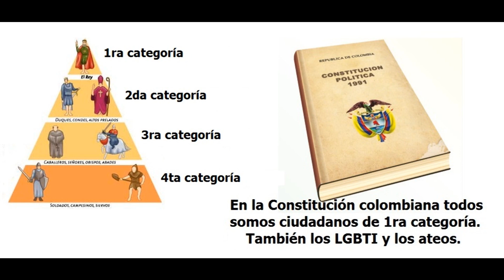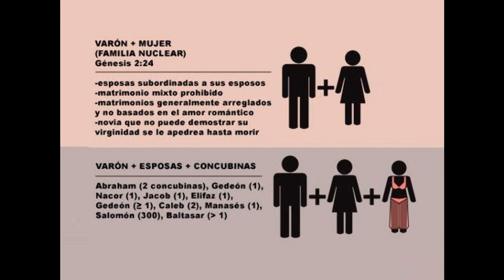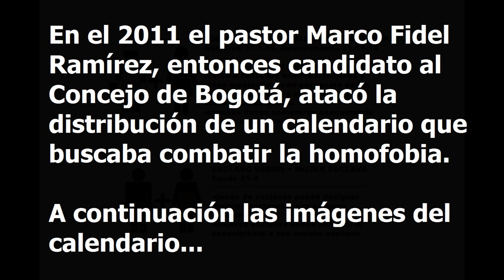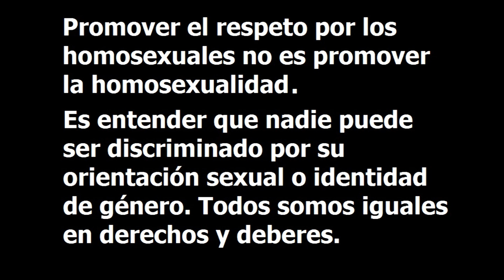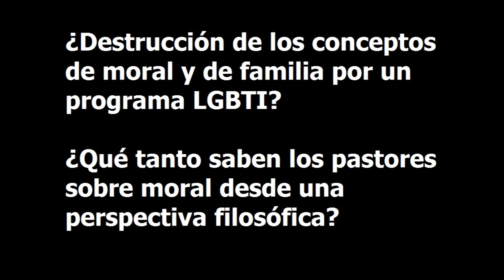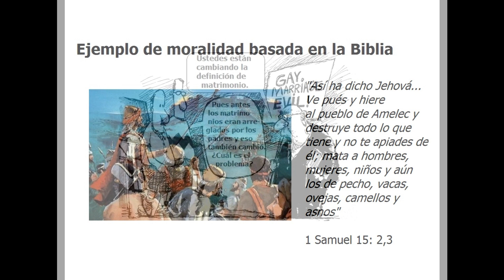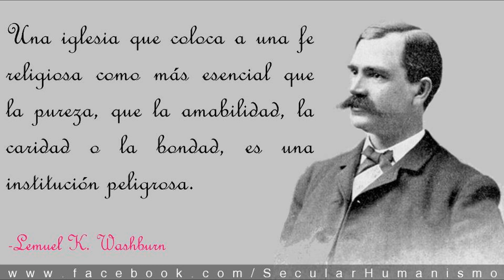La homofobia de Marco Fidel Ramirez, pastor y concejal de Bogotá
El pastor Marco Fidel Ramírez es concejal de la ciudad de Bogotá. En este vídeo se muestran algunas de sus declaraciones homofóbicas y la respuesta de los ateos de Bogotá.

Este video es parte del legado de la Asociación de Ateos y Agnósticos de Bogotá y hace parte del archivo histórico.